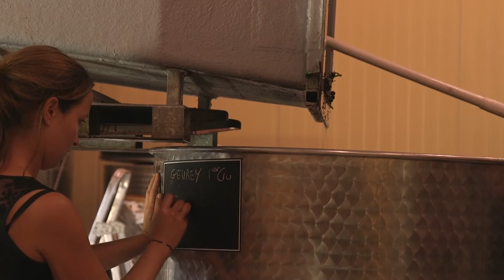Domaine Denis Berthaut, Fixin / Vosne-Romanee, 2016 Vendanges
Domaine Denis Berthaut , Fixin / Vosne-Romanee, 2016Vendenges